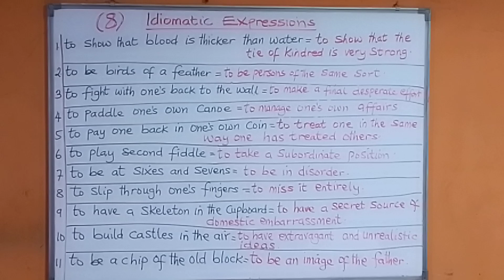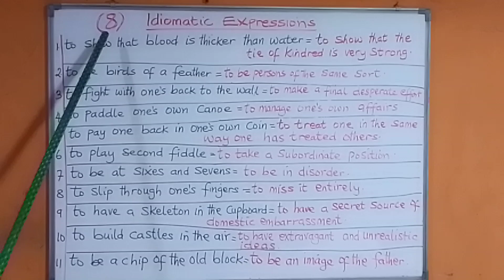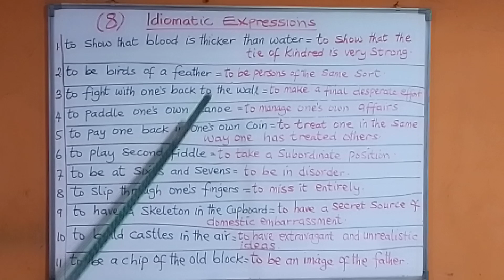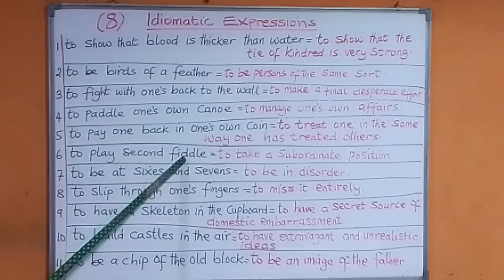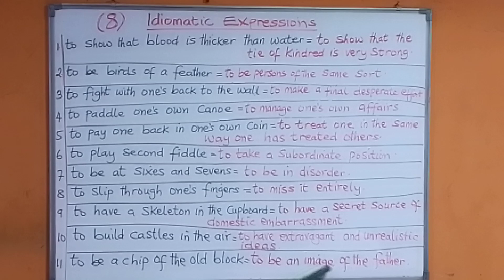THE USE OF IDIOMS IN ENGLISH LANGUAGE (PART 8)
ENGLISH LANGUAGE FOR ADVANCED LEARNERS: APPLICATION OF IDIOMATIC EXPRESSIONS IN ENGLISH GRAMMAR